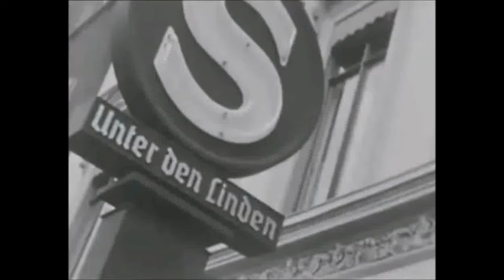Einmal im Leben nur glücklich zu sein - Erwin Hartung & Joe Bund und sein Tanzstreichorchester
Einmal im Leben nur glücklich zu sein
- Langsamer Walzer -

von H. A. V. Wechmar

Erwin Hartung
Joe Bund und sein Tanzstreichorchester

Gloria 78N
Aufnahme 1935

Erwin Hartung
Deutscher Schauspieler und Sänger
Einer der meistbeschäftigten Refrainsänger auf deutschen Schallplatten
Mindestens 3000 Aufnahmen mit ihm, wahrscheinlich sogar über 5000
Filmrollen in: Wir parken wo es uns gefällt (1934) April, April (1935)
Das Veilchen vom Potsdamer Platz (1936) Der Klapperstorchverband (1937) u.a.
*  4. März 1901 in Bromberg, Provinz Posen
† 25. Januar 1986 in Düsseldorf

Joe Bund
Deutscher Orchesterleiter
Leitete das Tanzorchester im Hotel Adlon Berlin
n.b.

H. A. V. Wechmar
n.b.